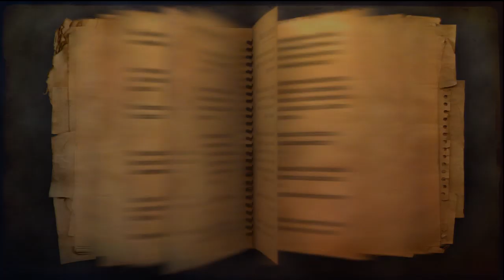TDM Renevista - ProZ vs oSo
We tied TDM - Cut Bait, CTD - Crude Awakening, so this would be the clincher if we win. My audio went out mid-way and other "technical difficulties" abound. I also plagi. erm ... pay homage, to Scorpeleon.

I'm bad at FC2 now so I took to guarding the lower level and the mid-level while force handled middle, Mintage floated between top and middle while and Orthodox/Deathrow did the heavy lifting up top. Edited some of the boring bits to keep it under the time limit..